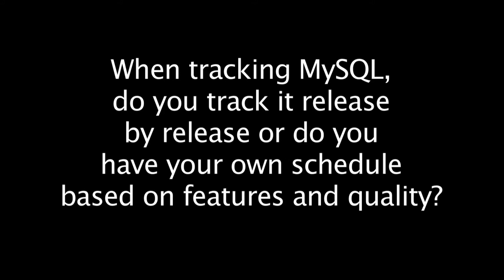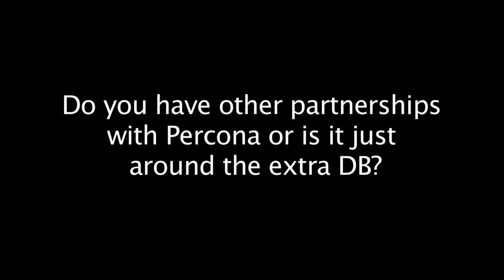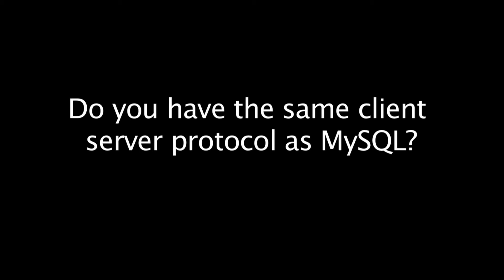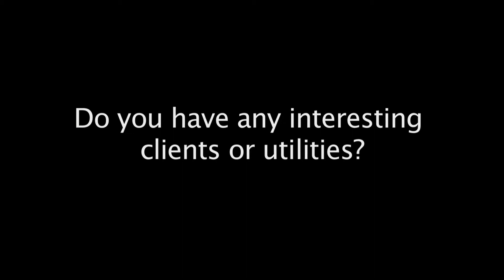Kurt von Finck interviewed at MySQL 2010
Kurt von Finck, Chief Community And Communications Officer at Monty
Program Ab, explains how MariaDB emerged as a superset of MySQL, how
the company handles project releases, and other development issues.

MariaDB represents one of the most important MySQL derived projects. While being a drop-in replacement, it incorporates many new features, engines, and bugfixes. If youre a busy DBA with important datasets served by MySQL in a production environment, it behooves you to learn more about MariaDB and assess its value to your infrastructure. MariaDB also encourages outside participation in development, QA, bug reporting, testing, and all facets of project development. So if youre a hacker, a user, or just an interested bystander with unscratched itches in the MySQL codebase, or just a desire to improve MySQL, youll want to learn about how to get involved.